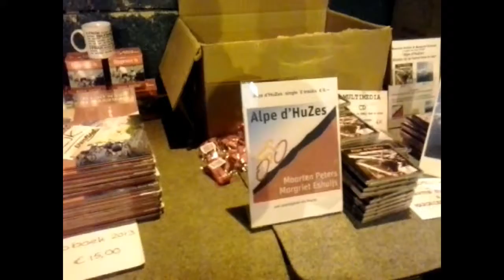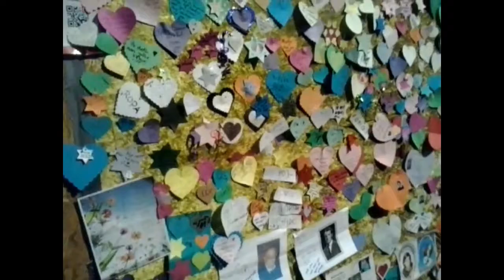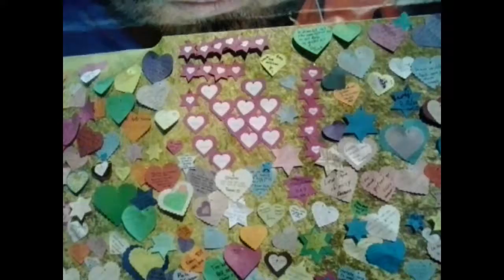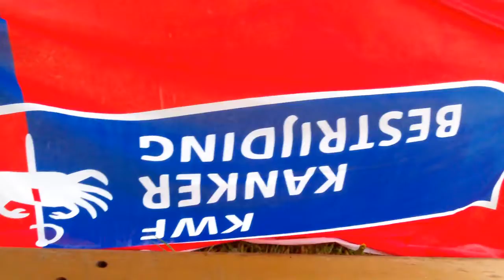Alpe d'HuZes 2014 Team 100 % Koersweek deel 5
Het vijfde deel van een een hele bijzondere ervaring.
Mijn eerste deelname aan Alpe d'HuZes in Team 100%.